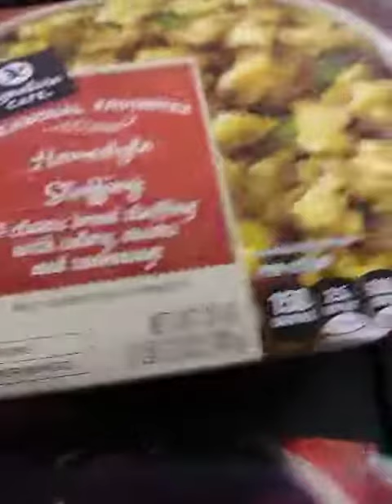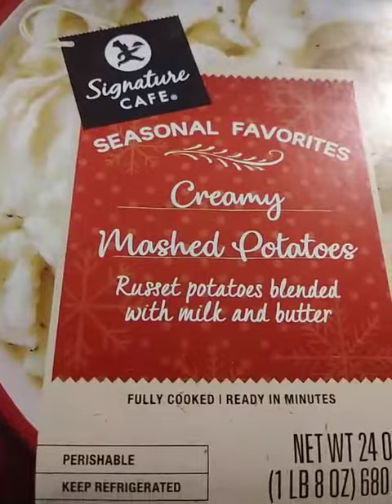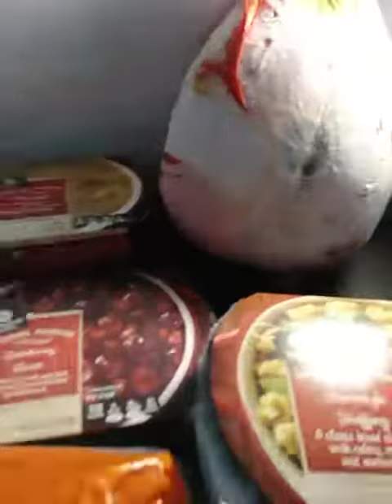Thanksgiving food pantry haul part 2